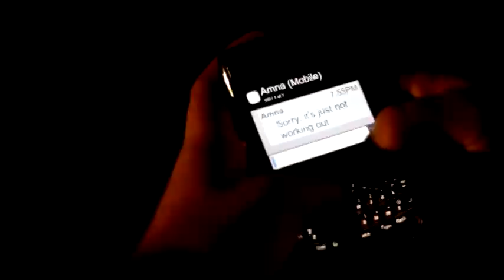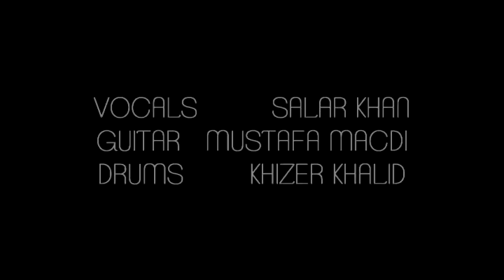Howie Day - Collide (Cover Music Video) - Nixor Records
Check out our next cover, of Stop and Stare by OneRepublic
Artists - Salar Khan, Mustafa Macdi, Khizer Khalid
Directed by - Naveed Anwer, Usman bin Omar, Khurram Dossani
Edited by - Naveed Anwer, Usman bin Omar
Label - Nixor Records